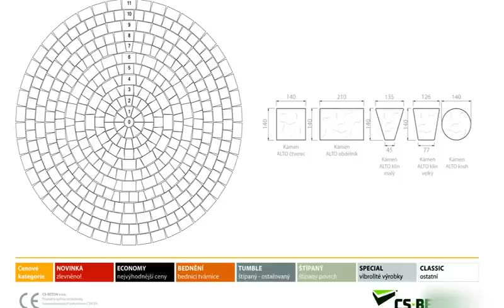CS-BETON - Ohniště, reportáž z 2.6.2013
Betonové ohniště. Reportáž z 2.6.2013.